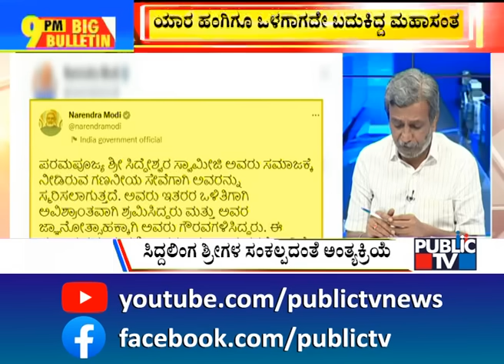Big Bulletin | Siddeshwar Swamiji Was A True Saint | HR Ranganath | Jan 3, 2023